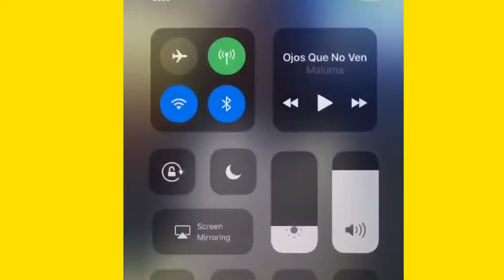el PRESIDENTE no es reponsable de la mala ADMINISTRACION en - Guinea Ecuatorial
Yo creo es hora de que la juventud influya en cambiar la percepción que tiene la población sobre la responsabilidades del país. Ya que la gente en puestos de responsabilidad en guinea se esconde detrás de la ignorancia de la población,  debido a que todo se lo atribuimos al presidente.